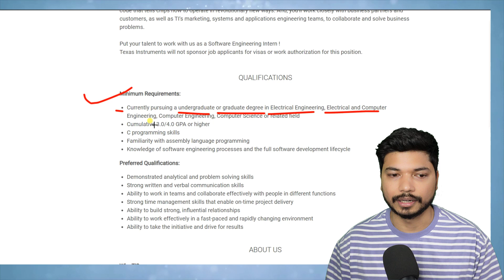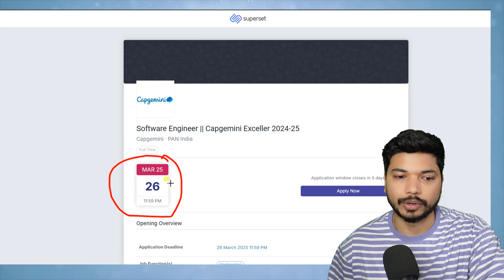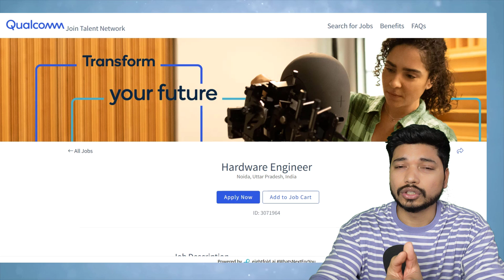Capgemini, Cognizant & Qualcomm Hiring Electronics & Electrical Engineer | Apply Now Online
Are you an Electronics or Electrical Engineer looking for job opportunities? Multiple jobs are now available for Electronics & Electrical Engineers. In this video, we'll walk you through the top companies hiring right now, how to apply, and what you need to know to secure your dream job. Don't miss this chance to kickstart or advance your career. Watch the video for complete details and apply now!

Microelectronic Circuits:

Quantitative Aptitude

Quantitative Aptitude

Tabletop Stand

vlsi design, Capgemini Hiring

Cognizant Careers

Qualcomm Jobs

Electronics Engineer Jobs

Engineering Careers

Engineering Job Openings

Electrical Engineering Hiring

Apply for Jobs Online

Engineering Jobs India

Capgemini Careers

Qualcomm Recruitment

Engineering Jobs March 2025